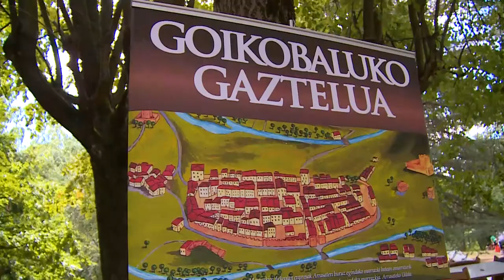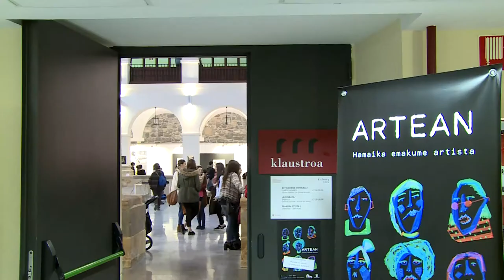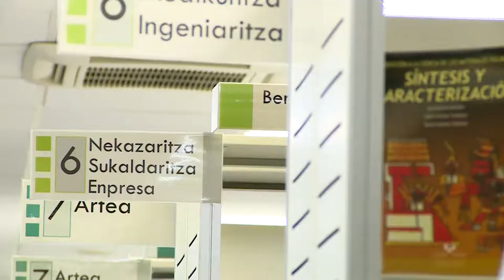Mondragón et la culture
Culture vivante